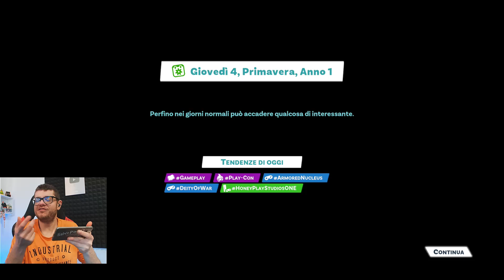HO TROVATO UNA PENDRIVE MISTERIOSA PER TERRA! - Youtubers Life 2 - Android - (Salvo Pimpo's)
- Seguimi anche su Twitch, ogni giorno in live alle ore 15:00!